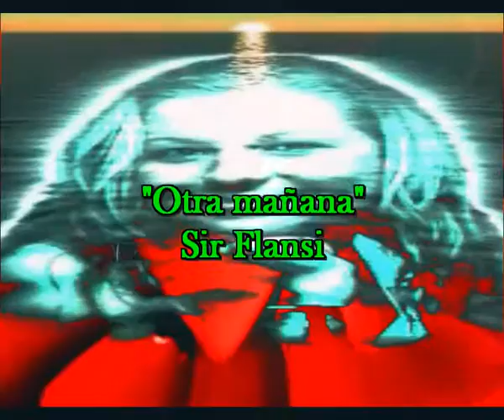Otra mañana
Sir Flansi